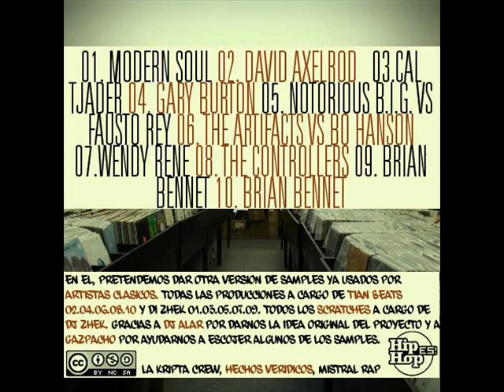04. LAS VEGAS TANGO -TIAN BEATS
Sample: Gary Burton - Las vegas tango
Sample utilizado en: Cypress hill - Illusions

Re-edit Beats 2014